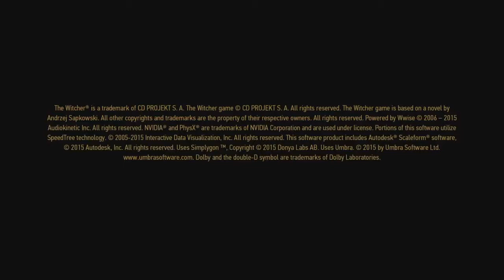The Witcher 3: Wild Hunt man buried in sand?